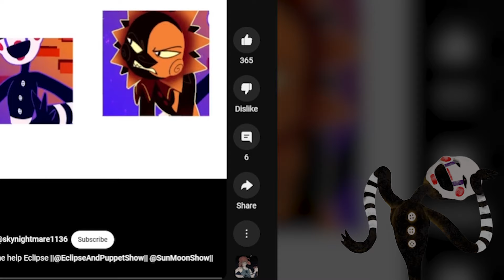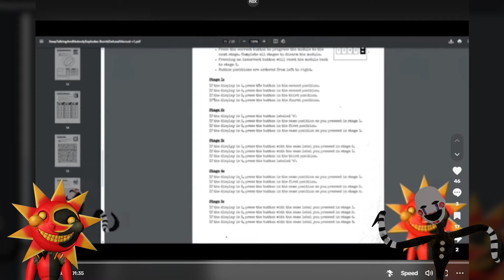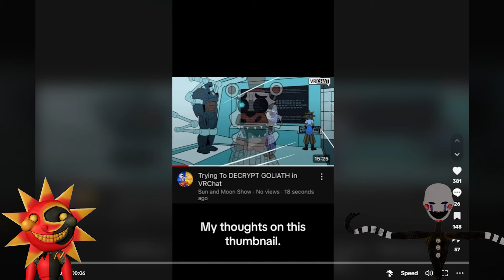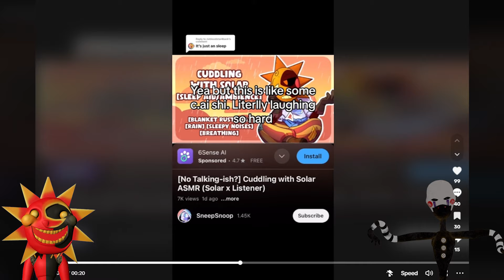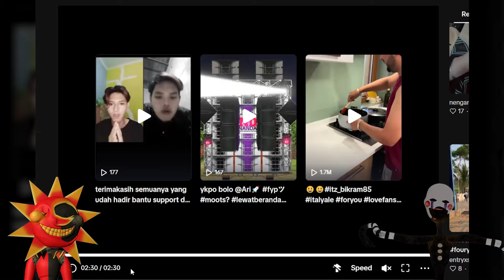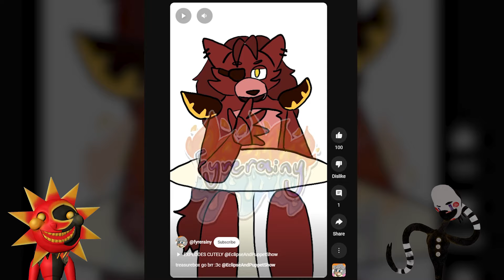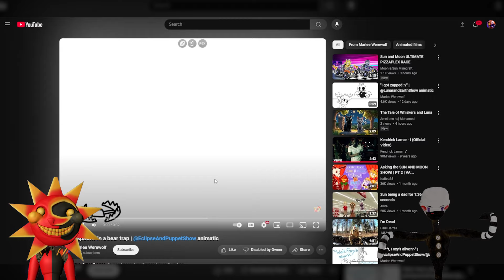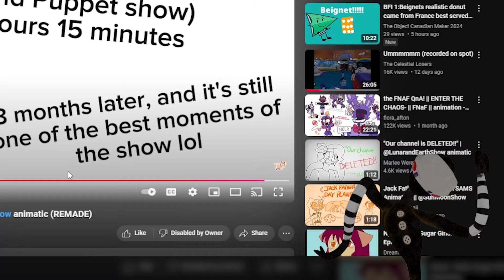Eclipse and Puppet React TO THE BEST TSBS TIKTOKS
Puppet: EmperorValentine
Eclipse: TheInvisibleDavis

& Karl Casey @ White Bat Audio

Eclipse: Void_Ink_Rabbit (VRChat)
Foxy/Ballora: RISE OF PHOENIX (VRChat)
Lefty: Doctor Coomer (VRChat)